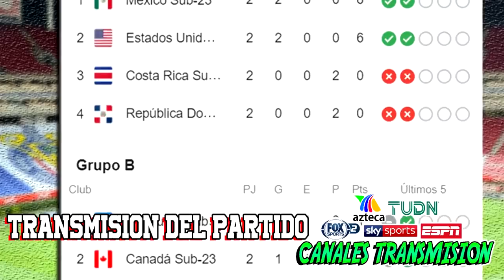🔴 RESUMEN: México 1-0 Estados Unidos | ⚽ Preolímpico Tokio 2020 | ver México vs usa | 2021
Ver México 1-0 estados unidos  resumen preolímpico sub 23 en vivo donde ver

usa vs México en vivo, preolímpico, canal 5, Estados Unidos vs México miércoles 24 marzo 2021, les dejo los canales con país y donde ver hoy el partido México vs Estados Unidos Ver preolímpico 2020,